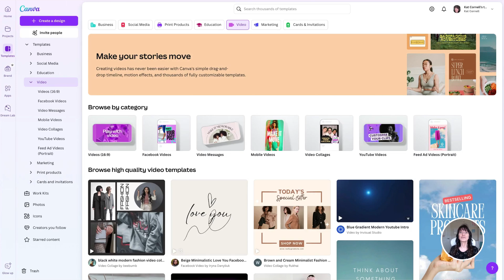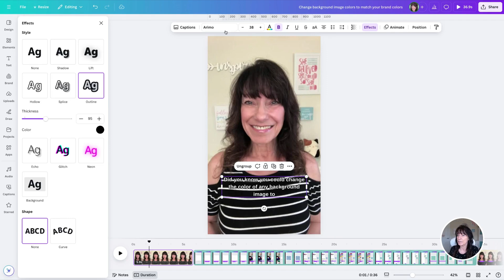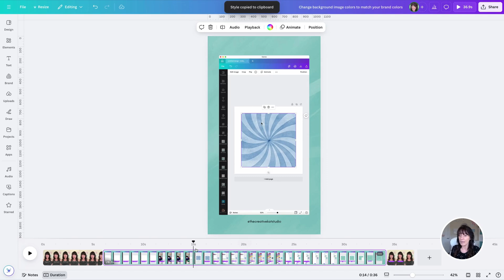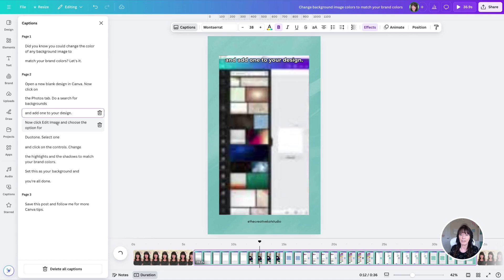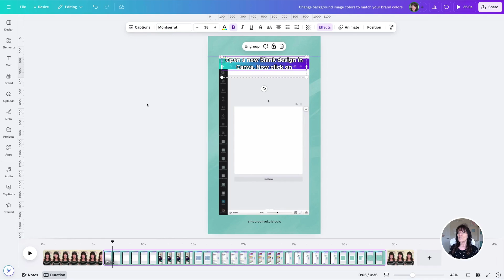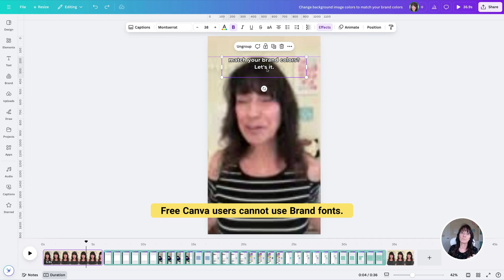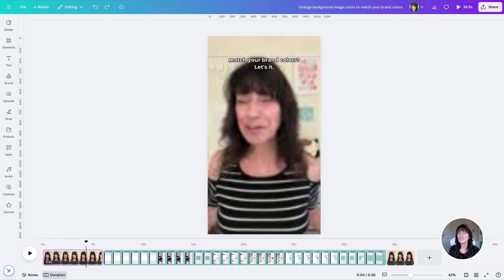NEW Auto Captions in Canva! Perfect for Reels, Stories, and Social Media Videos😱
Want to add captions to your reels, stories, and videos without the hassle of third-party apps? Canva’s got you covered! In this tutorial, I’ll show you how to use Canva’s auto captions feature to instantly create captions that are not only accurate but also super easy to style. Whether you’re sharing tips, telling a story, or just vibing with your audience, captions make your content more engaging (and accessible!). 🙌

🎉 What You’ll Learn:
✔️ How to activate Canva’s auto captions
✔️ Editing and styling captions to match your brand
✔️ Tips For Editing

Let Canva do the heavy lifting so you can focus on sharing your brilliance with the world!  If you’re ready to level up your video game, click play and let’s get started!

🎉 LOVE FREEBIES?

Unlock premium features and take your designs to the next level!

Kat 🐾